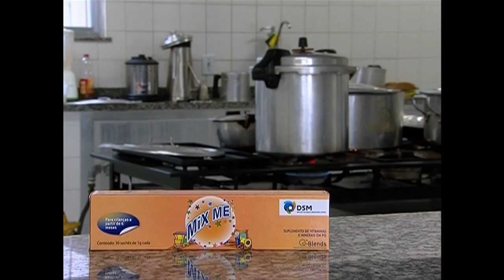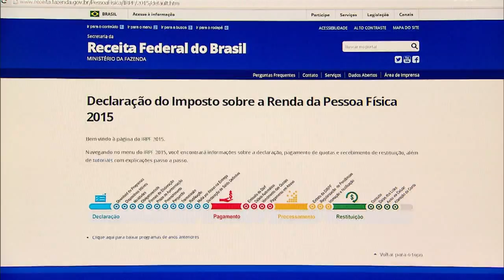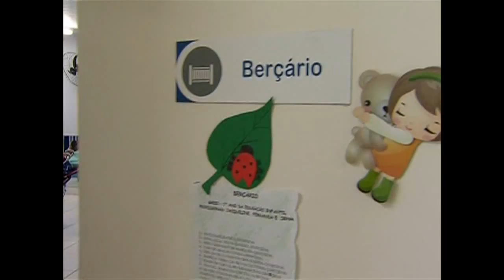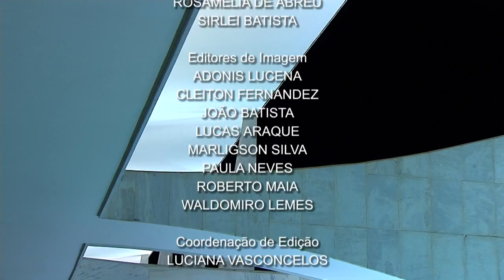Jornal NBR NOTÍCIAS na íntegra - 2 de março